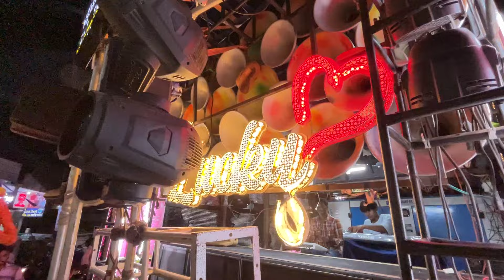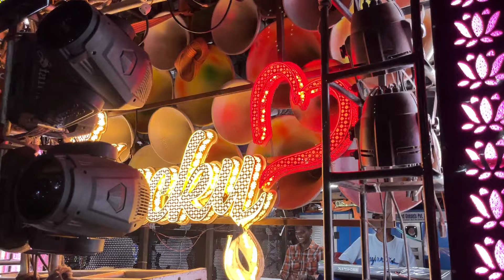!TAKAR! Master Lucky Dhumal VS Radha Rani Dhumal Royal